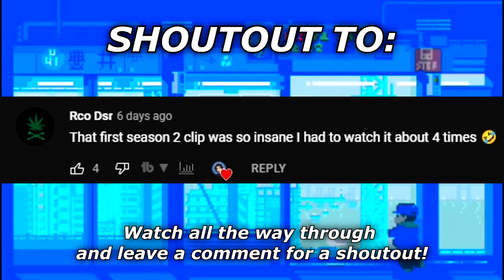Top 1% Sniping on Black Ops Cold War..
MASTER PRESTIGE sniping..
prestige master
900 hours of sniping experience on cold war..
SNIPING IN THE VANGUARD BETA (COD: VANGUARD GAMEPLAY)
I have 1000 Kill Chains
NEW MAPS Slums, Echelon & Showroom in Black Ops Cold War
NEW Faceoff 6v6 Gamemode
NEW 12V12 Moshpit Gamemode
Cold War Cronus Zen Accusations
Cold War Hackusations
prestige master season 6
I got banned because of my snipes.. (black ops cold war)
NEW MAPS Deprogram, Amerika & Gluboko in Black Ops Cold War
Cold War Hackusations
Cold War Sniping Tips
FASTEST BEST LW3 Tundra Gameplay
FASTEST BEST Axial Arms 3x LW3 Tundra Class Setup
FASTEST BEST Pelington 703 Gameplay
2022 cold war settings
rileyizm